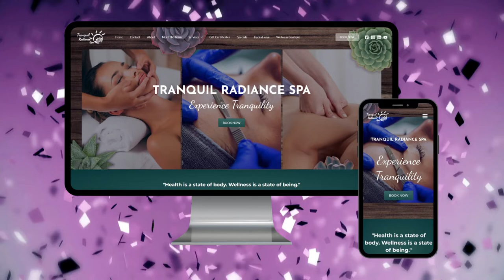Welcome to our *NEW* website!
New website launch